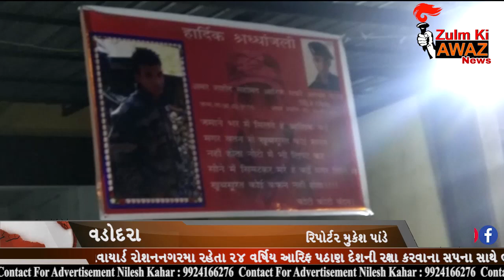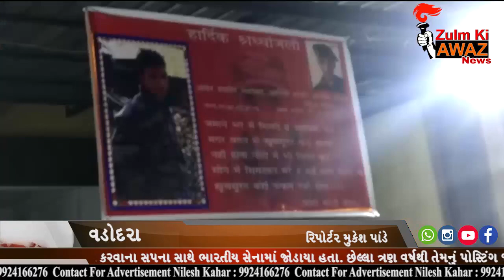Zulm ki Awaz Newsવડોદરાના નવાયાર્ડ રોશનનગરમા રહેતા ૨૪ વર્ષિય આરિફ પઠાણ દેશની રક્ષા કરવાના સપના સાથે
વડોદરાના નવાયાર્ડ રોશનનગરમા રહેતા ૨૪ વર્ષિય આરિફ પઠાણ દેશની રક્ષા કરવાના સપના સાથે ભારતીય સેનામાં જોડાયા હતા. છેલ્લા ત્રણ વર્ષથી તેમનું પોસ્ટિંગ જમ્મુ કાશ્મીરમાં હતું. હાલ જમ્મુ કાશ્મીરના ઉધમપુર જીલ્લાના અખ્નુર ચેકપોસ્ટ પર ફરજ દરમિયાન ૨૨જુલાઇના રોજ સવારે ૮-૦૦વાગ્યાના અરસામાં એલ ઓ સી તરફથી થયેલા ફાયરિંગ માં આરિફ પઠાણ શહિદ થયા હતા. આરિફ પઠાણ શહિદ થયાની જાણ તેમના પરિવારજનોને થતા પરિવારમાં માતમ છવાઈ ગયો હતો. આજે વડોદરાના કલેકટર શ્રીમતી શાલિની અગ્રવાલ તથા શહેરના પોલીશ કમિશ્નર શ્રી અનુપમસિંહ ગેહલોત સાથે પોલીસ અધિકારીઓ શહિદ આરિફ પઠાણના પરિવાર ને મળીને પરિવારને શાંત્વના પાઠવી હતી .શહિદ આરિફ પઠાણનો પાર્થિવ દેહ આજે સાંઝ સુધીમાં વડોદરા પહોચશે તથા આવતી કાલે અંતિમ વિધિ કરવામાં આવનાર હોવાની વિગતો મળી રહી છે